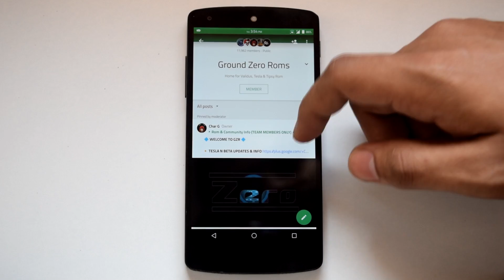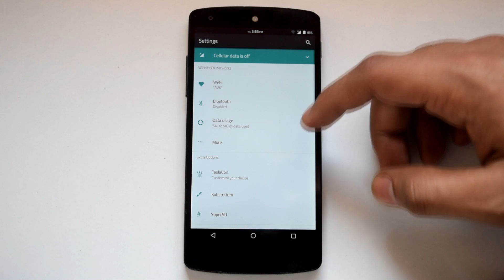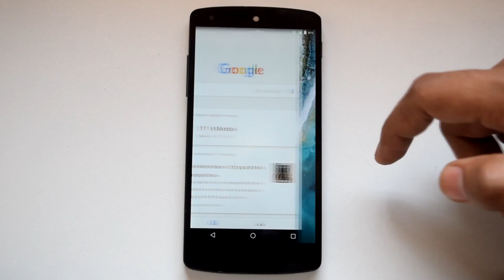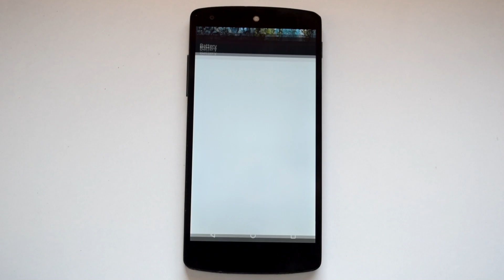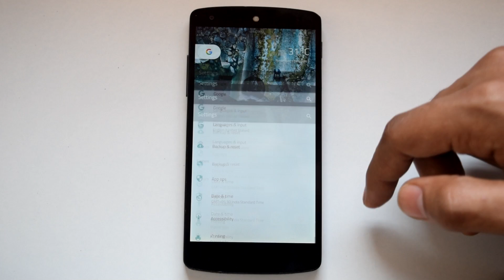[In-Depth Review] Tesla ROM For Nexus 5 ! (Android 7.1.1)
NOTE : Video recording is working properly with the latest February Update of Tesla.

This is the full review of Tesla ROM for Nexus 5 based on android nougat. This video will explain all the aspects of this ROM in detail.